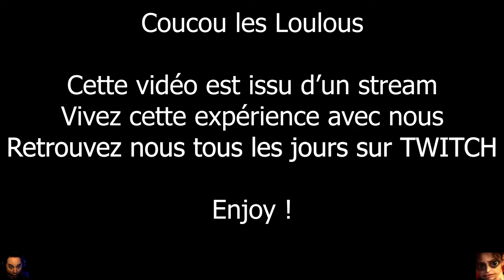Découverte de SnowRunner ! Les conducteurs de l'extrême !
►Ici il n'y a pas de grande vitesse, mais de la finesse et de la patience! Un jeu de camion avec une physique impressionnante et surtout un Coop pour plus de Fun.